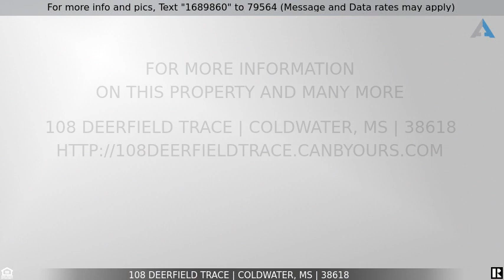Priced at $399,900 - 108 Deerfield Trace, Coldwater, MS 38618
Stunning New Construction Home!

** Seller is offering upto $10,000 incentives to use towards CC, PP, and 2-1 Buydown with approved lenders **Buyer to verify the schools. Our Makan plan comes with 3 bedrooms, 2 full bath downstairs along with a formal dining room. Upstairs you will find 4th bedroom/bonus room with office area, huge closet, and a full bath. Upstairs could be a nice teen suite. Open plan with the view of the family room and breakfast area from the kitchen. In this home you'll find linear fireplace, ceiling fans, granite throughout the house, custom cabinets, stainless appliances, elegant light fixtures, nice size pantry, tiled shower, dual vanities, laundry room, covered front and back porches, luxury vinyl flooring and so much more. This house also comes with upgraded features such as soffit lights and security system. There is still time to pick your granite, paint colors, etc so hurry!!

This video was generated by Saira Khan Broker | Owner, an agent helping to list this property for sale/rent.